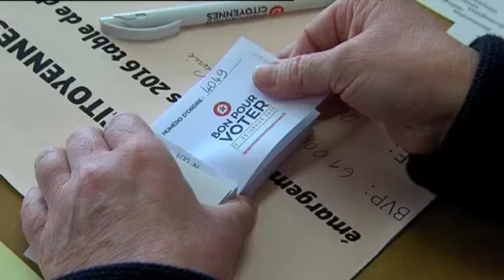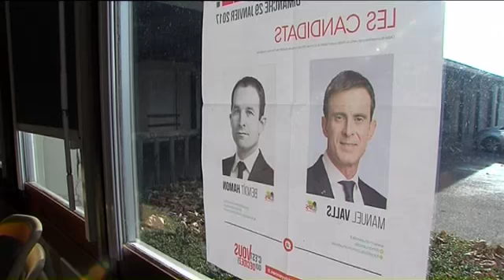Le second tour des primaires de gauche dans l'Orne